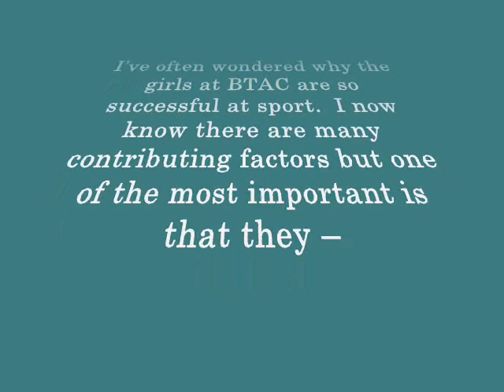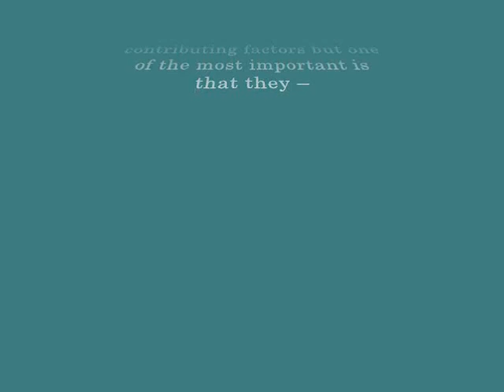BTAC GIRLS.wmv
BTAC Sports Presentation Evening 2008